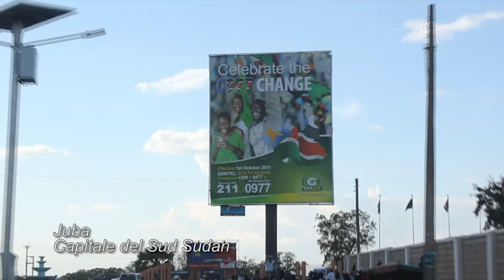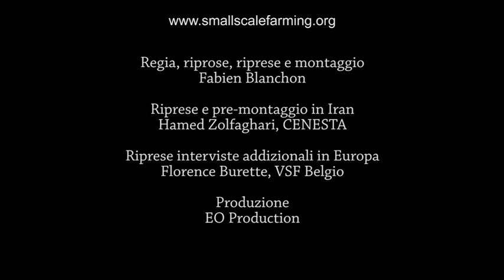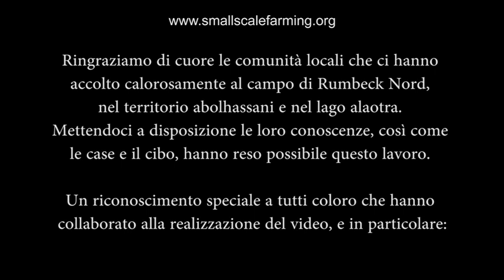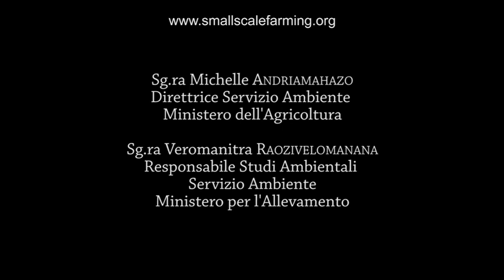RISPOSTE CONTADINE_ITA.mp4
piccoli allevatori di fronte ai cambiamenti climatici - strategie di adattamento e possibile contributo alla mitigazione - versione completa con inviti finali all'azione, rivolti a politici e cittadini